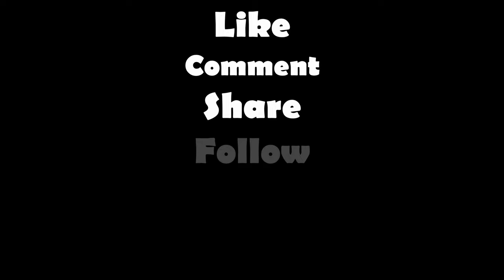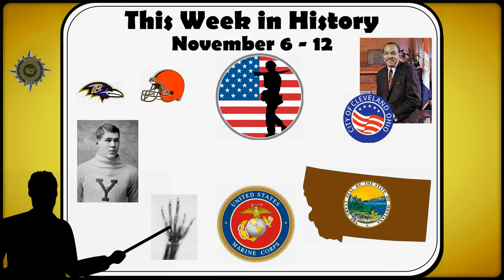This Week in History: November 6 - 12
From the 247th birthday of the USMC, to the 1st professional American football player, to the ending of World War One, here are just a few things that took place during This Week in History.

0:00 - Intro
0:19 - November 6
0:49 - November 7
1:03 - November 8
1:13 - Midroll
1:31 - November 9
1:43 - November 10
2:05 - November 11
2:27 - November 12
2:53 - Mom Update
3:21 - TikTok Channel Update
3:57 - Outro